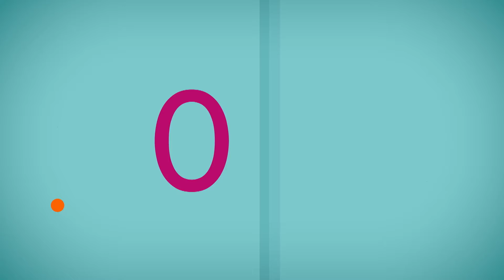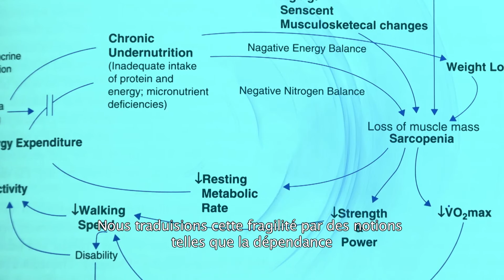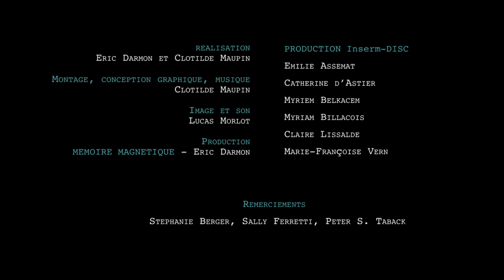Linda P. Fried, Prix International Inserm 2016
Le Prix International honore Linda Fried, gériatre et épidémiologiste à l’université Columbia de New York, mondialement reconnue pour avoir identifié le syndrome de fragilité lié au vieillissement. Production : Inserm/Mémoire Magnétique. Réalisation : Eric Darmon et Clotilde Maupin. Durée : 3 min. 09 sec.